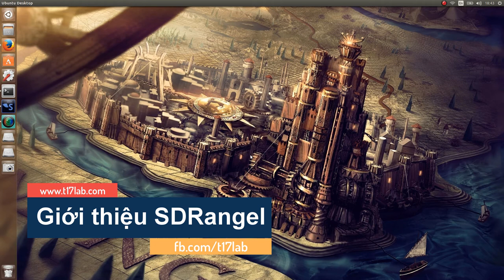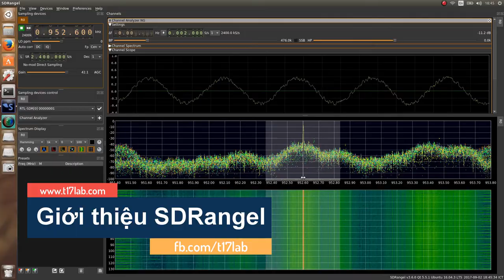Thu tín hiệu GSM 900 sử dụng SDRAngel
SDRAngel là một phần mềm SDR tương tự như SDR#, HDSDR, gqrx,... Trong phiên bản mới nhất, SDRAngel hỗ trợ tính năng phát vô tuyến trên phần cứng LimeSDR và hứa hẹn có thể tương thích với nhiều phần cứng hơn nữa trong tương lai. Trong video này, T17Lab giới thiệu giao diện SDRAngel khi thực hiện thu sóng tại kênh 900MHz sử dụng RTL-SDR.